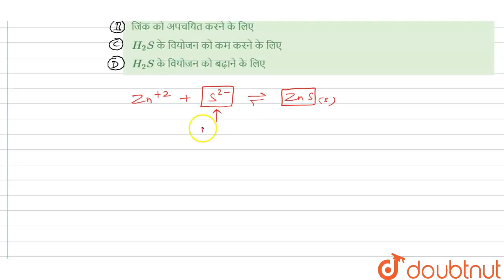Zn को ZnS के रूप में अवक्षेपित कराने के लिए, विलयन में H_2S गैस NH_4OH क्यों मिलाया जाता है ?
Class: 12
Subject: CHEMISTRY
Chapter: IONIC EQUILIBRIUM
Board:IIT JEE

👉 Have Any Query? Ask Us.